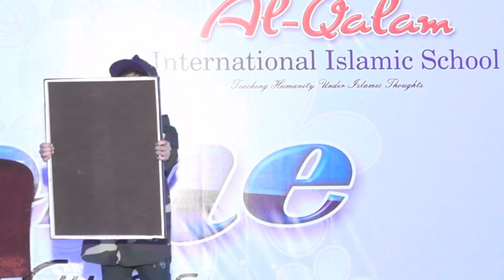A Tribute to Pak Army